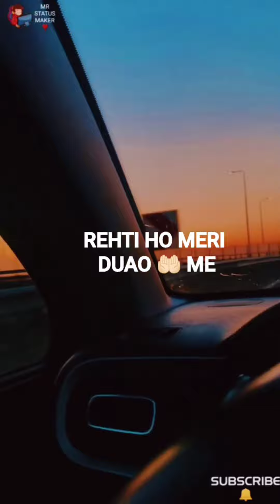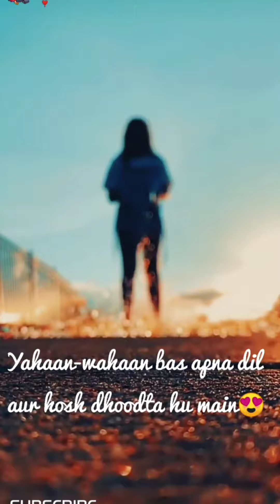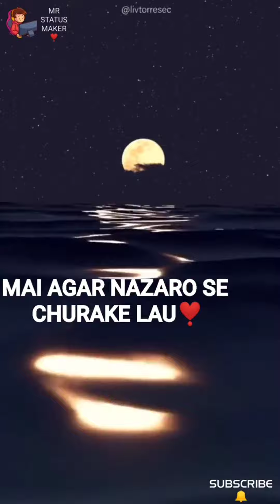Bollywoodspecial Top 5 status You must watch this 2021❣️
Top 5 status of 2021❣️

1. Awara shaam hai:🤩🤩

2. Nayan ne bandh rakhine:😍😍

3. Hosana🥰

4. Karan mahabharat WhatsApp status🌺🙏🏻

5. Mai agar sitaro se:❣️